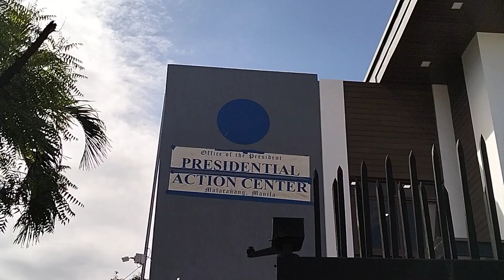ang update sa pinaglalaban ni KA HANAP BUHAY TV AT ANG PAG BABAGO NG MALAKA YANG ACTION CINTER